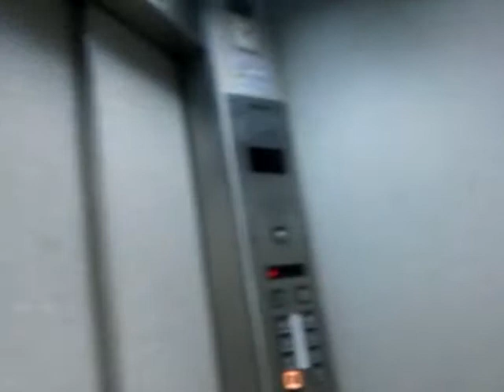うわっくせー！がお送りする 御徒町某所エレベーター